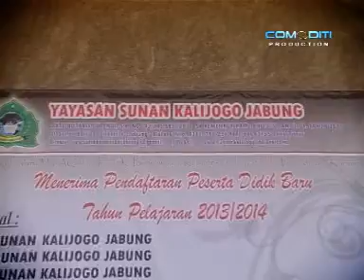Sunan Kali Jaga_JABUNG_isyfa'Lana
Religi